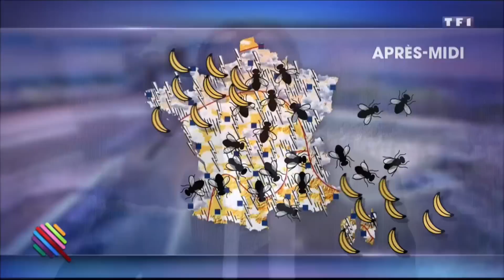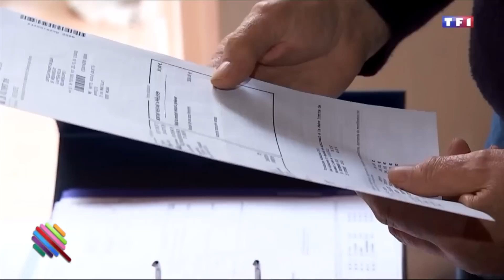Le nouveau spectacle de Jean-Pierre Raffarin est dans QExpress du Vendredi 14 Octobre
Jean-Pierre Raffarin est un homme avec une grande éloquence. Ce qui peut parfois amener à penser qu'il en fait un chouilla trop !
Yann Bartès revient sur ses meilleurs moments !
Et aussi un nouvel épisode de Stranger Jean-Pierre.

Quotidien c'est du Lundi au Vendredi sur TMC à 19:10 et TF1 à 20:45